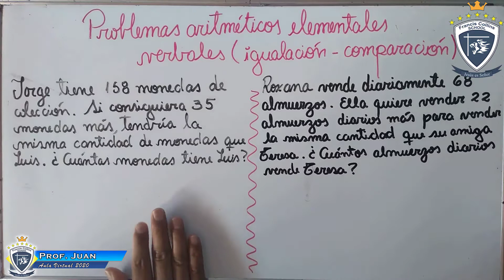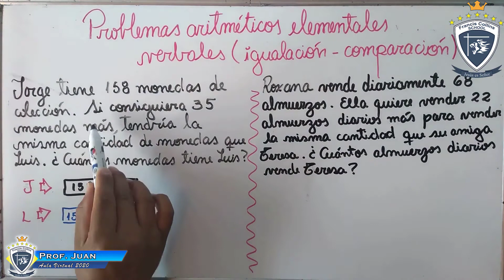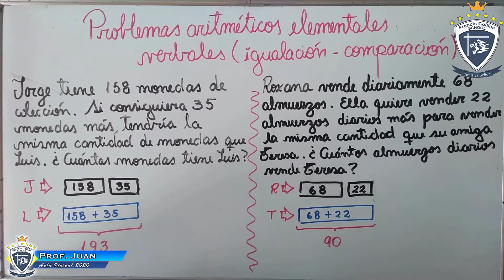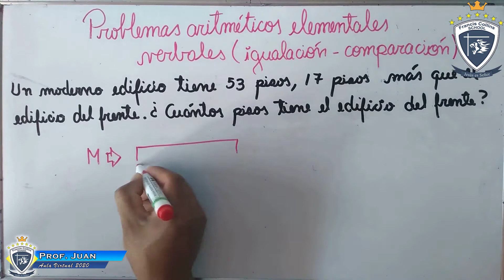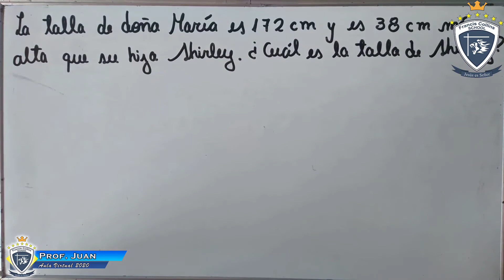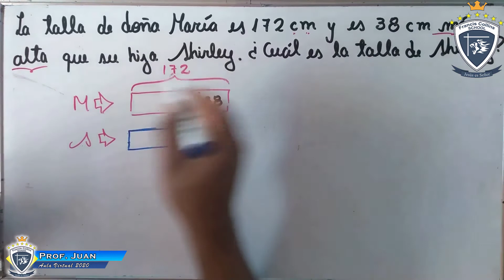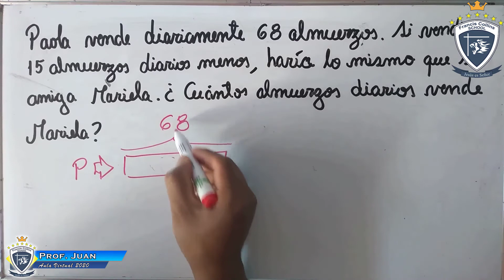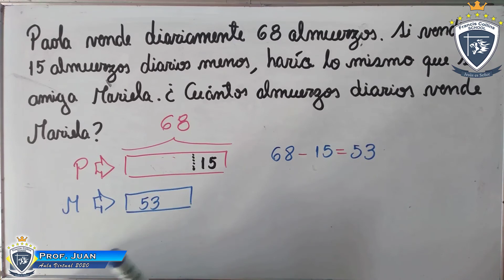Miércoles 24 de Junio 4to, Área Raz Mat, Tema PAEV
Profesor Juan
Área Razonamiento Matemático